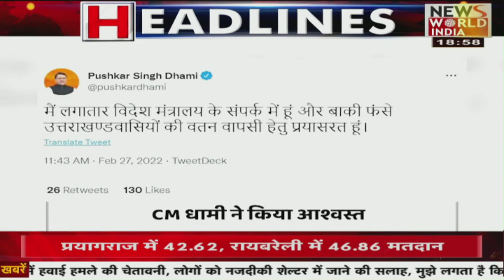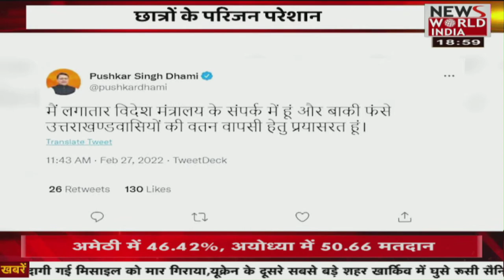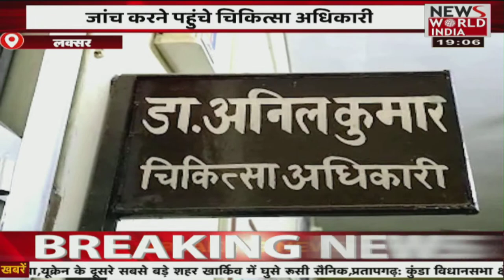देश विदेश की सभी बड़ी खबरें LIVE | Latest News | Hindi News | Breaking News । News World India